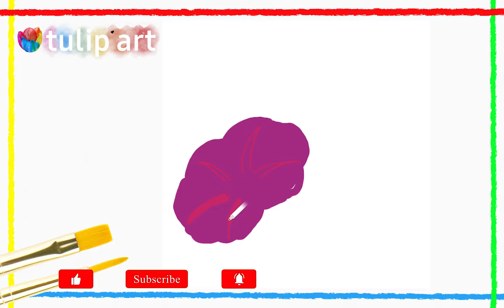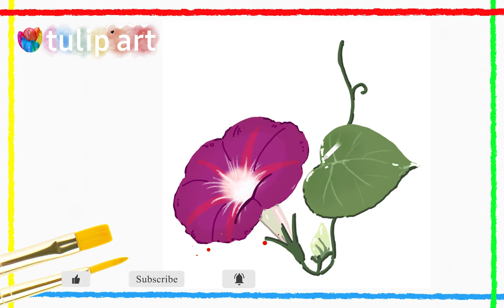How to Draw Morning Glory Flower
The tools used are on the left side of the screen. You can use any brand you want. You are also free to use whatever color you want. Don't let anything stop you from painting. Let's create art with me. Remember art is all about beauty and it is you that determines its beauty

This is a step-by-step morning glory drawing tutorial. It’s can give you a basic idea of what a morning glory outline should be look like. By practicing a lot, you can sharpen your skills to draw a morning glory like a pro.

Of course it takes time, but finally you might be able to draw just anything, even a realistic morning glory or cartoon morning glory drawing shouldn’t be a problem to you.

With this easy morning glory art idea, you can learn how to draw a morning glory easily. I made this simple drawing as a guide for you to draw a simple morning glory sketch. Hope you enjoy it!